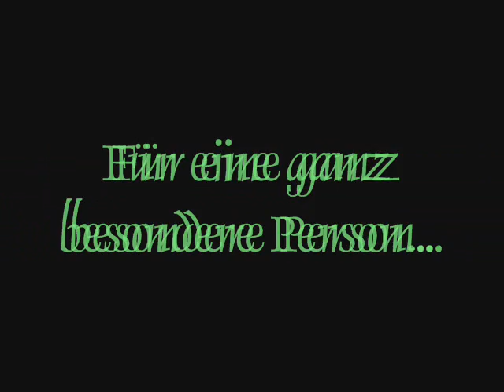Nostale - Shadow of the day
Ein vidio für Trapt, wir haben dich ganz ganz doll lieb. Vielen dank an Legochan, meinen Schatz, der alle anweisungen so unklar sie auch waren geduldig bevolgt hat . viel spaß mti dem vidio - pls kommis  oder abbos hinterlassen PLS Q.Q lg kio :D